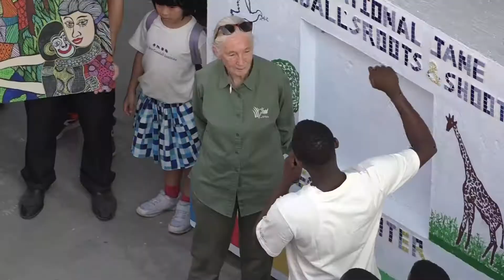3. Grand Opening of Roots & Shoots Eco-Center 2018│長大電視 CJCU TV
Grand Opening of Roots & Shoots Eco-Center 2018

The drums are beating here and there.
These drummers are students of the IPSD,
International Program for Sustainable Development.
The lively drumbeat
kicked off the grand opening of the CJCU Eco-Center,
aka Roots & Shoots Eco-Center.
This Eco-Center is cofounded by
Dr. Jane Goodall
and CJCU.
It will serve an educational center to promote
Roots & Shoots environmental education programs.

President Yung-lung Lee, CJCU
We thank Lord for giving us a peaceful and joyful day.

We gather here
for the future education,
a special kind of education.
I’d like to thank Dr. Jane Goodall for inspiring us all.

Because of her, I get to see more possibility of education.
Because of her, we’d like make a difference.
We don’t just talk the talk;
we also walk the walk.

Mr. Mengyan Lee, Acting Mayor of Tainan City
An average building
is first designed by an architect,
and then constructed by a construction company.
But this Eco-Center was built in a collaborative fashion.
It uses different materials and models from before.
I’m pleased that the building permit was issued
by the section of building and management.
The building duration and deadline
of an average building
is scheduled according to its building cost.
For example, two years.
I’d like to ask the section of building and management
to give CJCU 20 years.

I’ve been listening to all the happening since I was last here.
It’s very encouraging.
And to see the students who come from Africa as the first selection to come to this very generous offer of degree here in Tainan.
The Roots & Shoots began in 1991.
So, now there are many young people holding important positions in society, who keep with them the philosophy of Roots & Shoots that every individual makes a difference every day.
I want to say a special thank-you to the university for hosting these students, especially from Africa.
Because Africa has so much to learn.
And there can’t be a better place for learning about the environment than here.

To celebrate the grand opening of the Eco-Center,
all the guests
rolled up their sleeves and scooped up the dirt.
to complete the ceremony.
We’d like to invite all the guests
to scoop up the dirt.
Please look at the camera.
The camera catches the historic
and moving moment.

Prof. Ching-yi Horng, dean of ICPEE
In the future, the Eco-Center will be constructed with
clay, wood, bamboo sticks, cement, saw dust, and grass.
It will be a light steel construction.
It will be well-ventilated.
It’ll operate in an energy-efficient and sustainable way.
It’ll become an educational center.
It’ll become part of
Shalun Green Energy City.
A department of green energy and environmental resources is being planned.
International students and Dr. Goodall
formed a circle, holding hands and
saying prayers for Mother Nature.
In 2014,
Dr. Goodall visited CJCU the first time
and planted this banyan tree, a native banyan in Taiwan.
This little young tree has been growing,
symbolizing the development of Roots & Shoots.

International students
briefed to Dr. Goodall
about the Eco-Center and workshops,
which are designed to promote environmental education.

Here you can see International Jane Goodall Institute
Roots & Shoots Eco-Center
Here we can see some animals.
This is a giraffe.
This is an icon of Roots & Shoots.

To promote environmental protection missions,
the international students have created
a portrait of Dr. Goodall.
The portrait is to be placed on the wall and
become the image of the workshop.

Next, we’d like to invite President Lee
and Dr. Goodall
to place this portrait of Dr. Goodall
onto the frame created by the international students.
It will become the image of Roots & Shoots workshop.
It will remind us of the spirit of Dr. Goodall.
It will urge us to work harder for our environment.

Dr. Goodall loves animals.
On her visit to CJCU, she always comes to
Care for Life Student Club and plays with the dogs.
Through the establishment of Eco-Center, CJCU
hopes to educate its international students, and
makes it a base of sustainable development.
It is hoped that the Eco-Center will become
a stronghold of environmental education in Taiwan
while international students spread the ideals of SD

Translated by Joy Chen